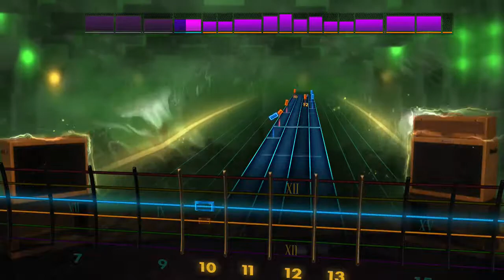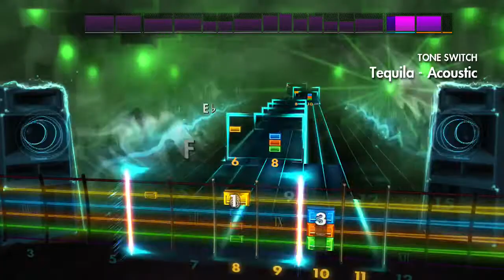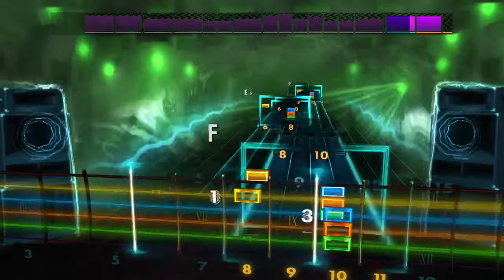Rocksmith 2014 - Tequila by The Champs - Lead - 97%